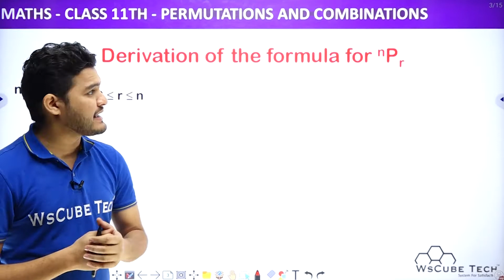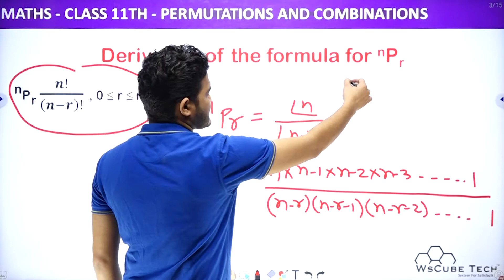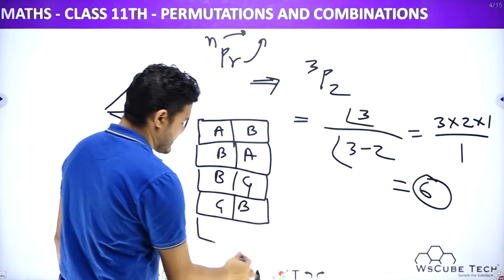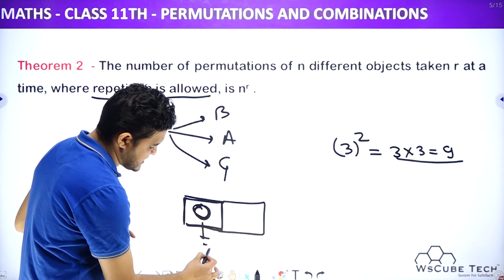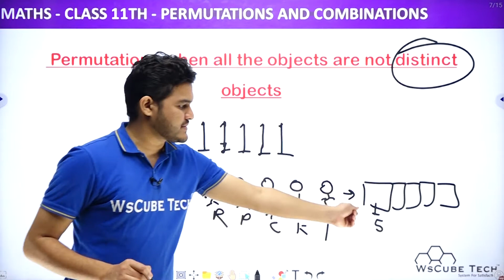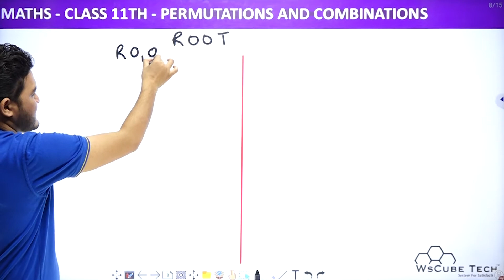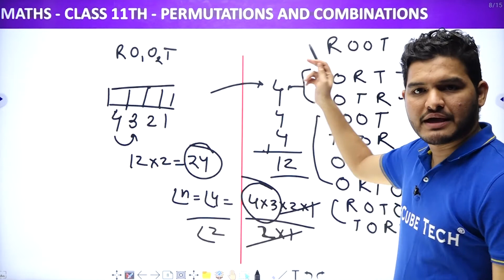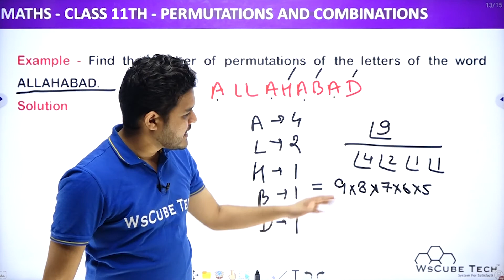Derivation Formula for nPr | Ch 7 Permutations & Combinations | Class 11 Maths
Class:  11th
Subject: Maths
Chapter: 7th
Topic Name:  Derivation Formula for nPr